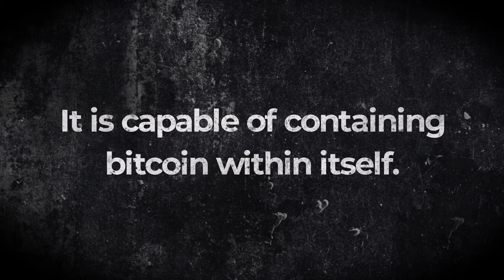Bitcoin Wallet Artwork Dan Otsuki Unique Piece of Art With Blockchain Technology BTC Cryptocurrency